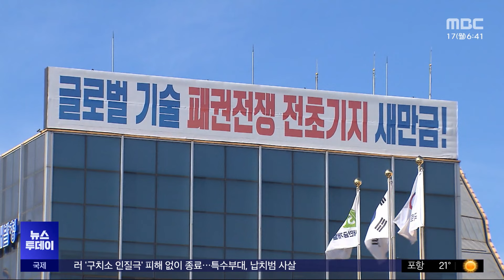3천억 '새만금 관광사업' 무산‥1년 동안 뭐 했나? (2024.06.17 /뉴스투데이/MBC)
전 골프선수 박세리 씨의 재단과 함께 새만금에 3천억 원대 관광개발을 하겠다는 계획이 철회됐습니다. 박 씨 아버지가 제출했던 사업의향서가 위조 의혹에 휩싸였기 때문인데요.

새만금개발청은 1년 뒤에나 이 사실을 확인했습니다.